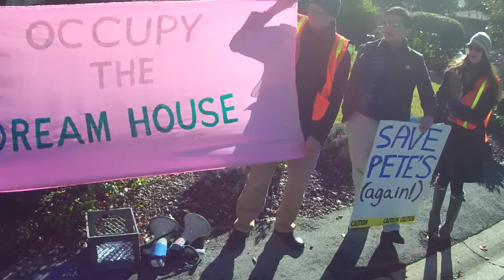Part VII of Occupy the Dream House, Menlo Park, January 10, 2013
Part VII of Occupy the Dream House, Menlo Park, January 10, 2013 (VID00008.MOV)